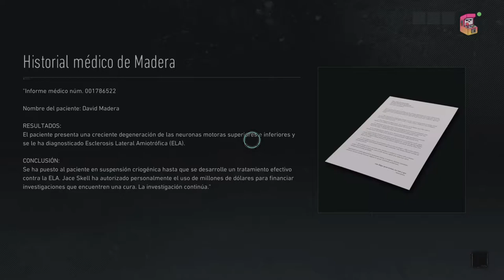Ghost Recon Breakpoint - Xbox Series X - El Nomad y la Madera - Gameplay